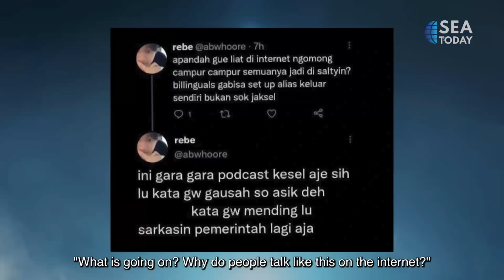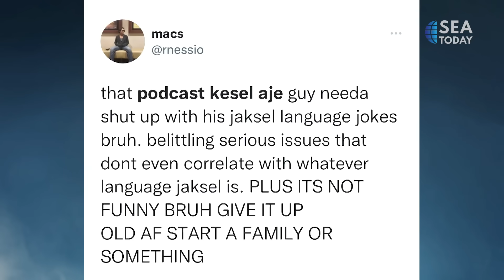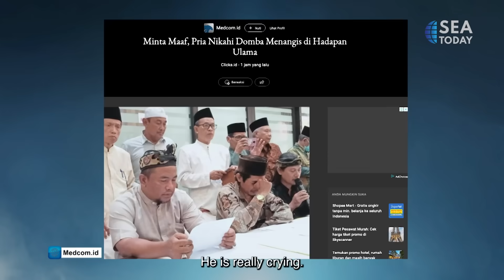Buddy Talk: Special Jakarta's 495th Anniversary with Oza Rangkuti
Di episode special Buddy Talk kali ini, @paulpalele kedatangan tamu kehormatan yang tidak lain dan tidak bukan @ozarangkuti @podcastkeselaje kepala suku Jaksel yang overthinking soal kesehatan mental anak Jakarta terutama yang suka self-diagnosed.

Dalam kunjungan kali ini, si paling anak jaksel juga mengutarakan misi kepedulian work-life balance kalau kepilih jadi Gubernur Jakarta.

Selain ngasih saran gimana Jakarta tetap menjadi cozy dan kaya akan hidden gem, Oza juga ngajarin Paul cara ngucapin ulang tahun yang proper ala anak gaul Jaksel.

Nah penasaran kan gimana kampanye si kepala suku Jaksel? 🤣

Jangan sampai kelewatan di Buddy Talk Episode Spesial Jakarta Hajatan 495 hanya di SEA Today. 🎉

On this special episode of Buddy Talk, Paul Palele welcomes guest of honor Oza Rangkuti, Jaksel’s chieftain who overthinks about the people of Jakarta’s mental health, especially those that like to self-diagnose.

In this visit, he also expresses his mission for work-life balance if he is chosen as the Governor of Jakarta.

Besides giving advice on how Jakarta can remain cozy and be rich with hidden gems, Oza also teaches Paul to say a proper birthday wish in Jaksel slang.

Curious about how Jaksel’s chieftain runs his campaign?🤣

Don’t miss Buddy Talk, Special Episode of Jakarta’s 495th Anniversary only on SEA Today.